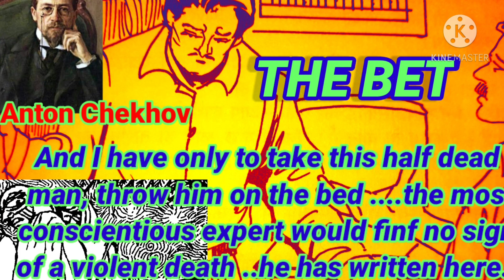ICSE ENGLISH FOR CLASS X BEST STORIES✍📖BY ANTON CHEKHOV:"FREEDOM AT STAKE"- THE BET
जन्म      29 जनवरी 1860    रूस

विधाएँ     उपन्यास, कहानी, नाटक
मुख्य कृतियाँ
उपन्यास ए ड्रीरी स्टोरी, द वाइफ .
कहानी अन्ना ऑन नेक, ए बैड बिजनेस, ए बलंडर, स्लीपि, स्माल फ्राय, द बेट, द बर्ड मार्केट, ओल्ड ऐज, टेरर, टेलेंट.
नाटक इवानोव, द चैरी ऑर्चर्ड, द सी गल, अंकल वन्य.

निधन        15 जुलाई 1904, जर्मनी

Anton Pavlovich Chekhov was a Russian playwright and short-story writer who is considered to be among the greatest writers of short fiction in history.
Born                       29 January 1860,  Russia
Died                        15 July 1904, Germany
Short stories The Chameleon, The Bet, The Lady with the Dog.
Books The Wife and Other Stories, The Lady with the Dog.